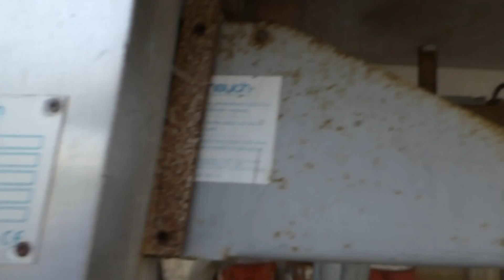MACCHINE LAVORAZIONE LEGNO - WOOD WORKING MACHINES - MAQUINARIA PARA LA MADERA - MACHINE A BOIS